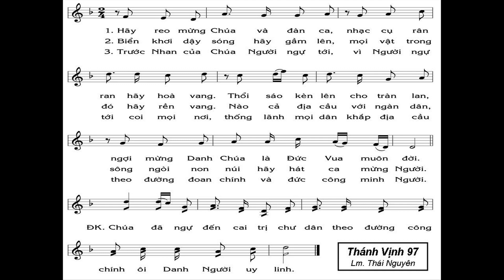Hãy reo mừng Chúa và đàn ca Nhạc cụ rân ran hãy hòa vang Thổi sáo kèn lên cho tràn lan ngợi mừng D